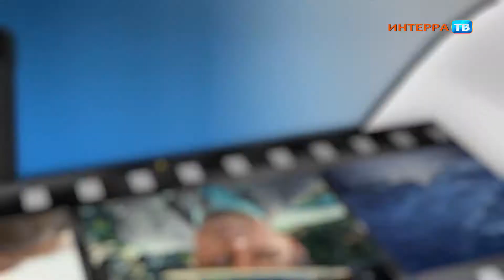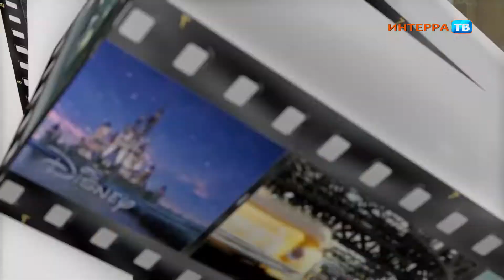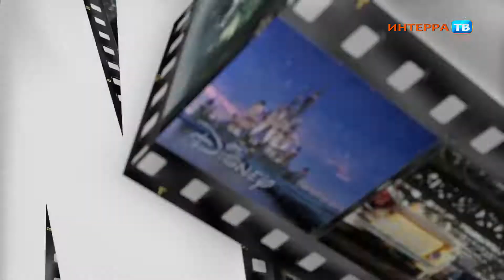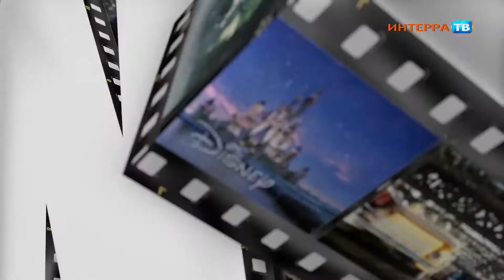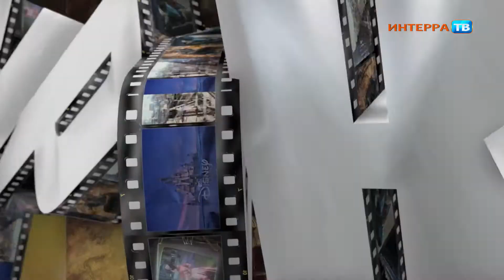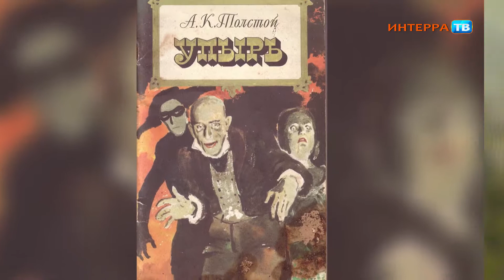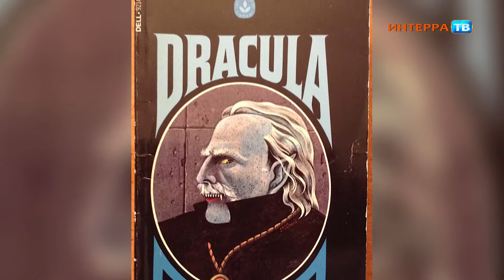КХ 14 06 18